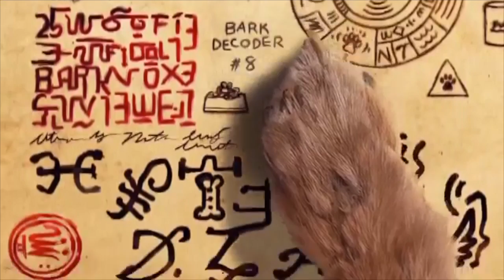Gravity Paws Theme Song in Reverse!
I reversed Gravity Paws!